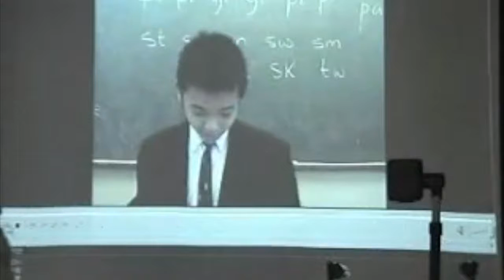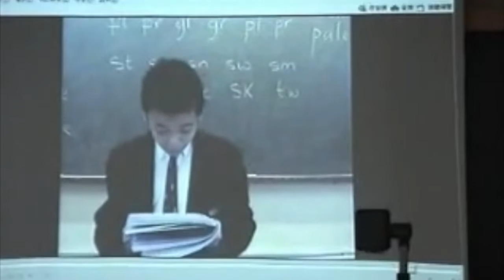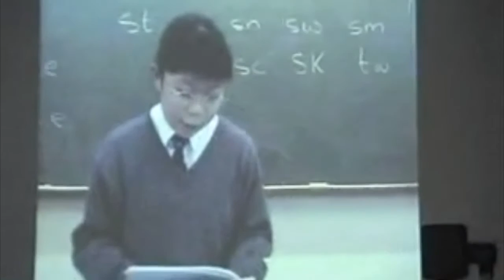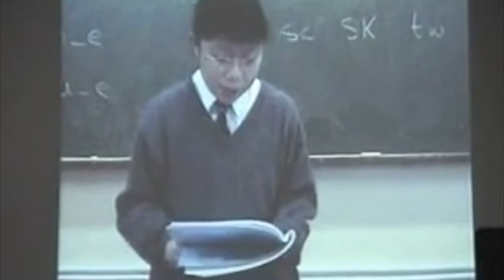sounds good how it works